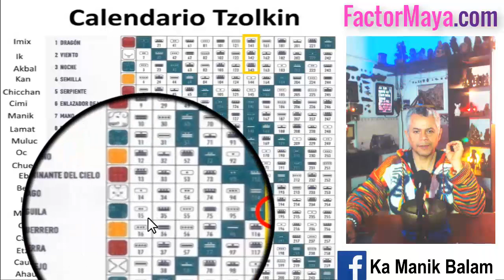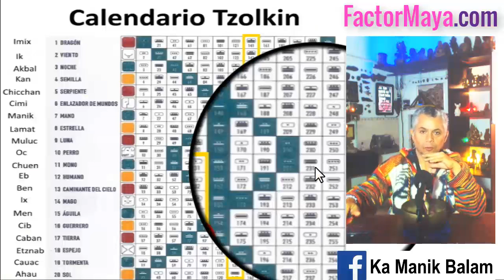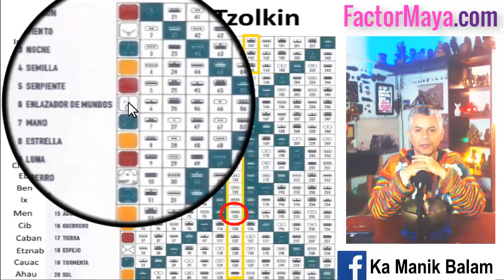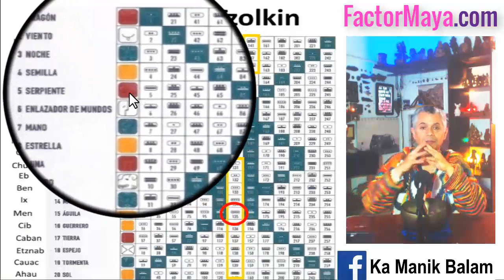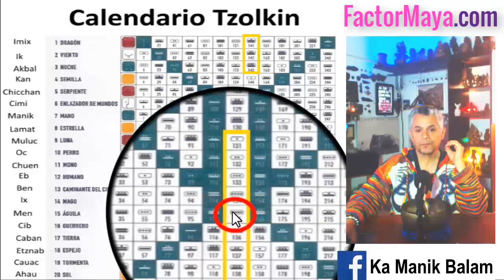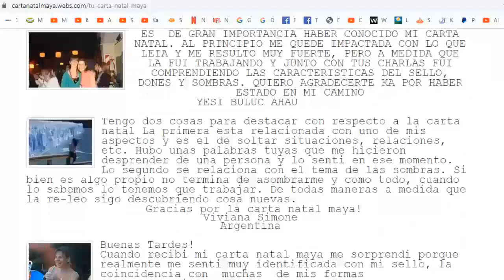Kin 135. Domingo 24 Noviembre 2019. “Aguila Entonada”. FactorMaya.com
“Cuando cambiamos la forma de ver las cosas, las cosas cambian de forma. Buen dia para brindar servicio. El único y verdadero liderazgo es por ejemplo”: